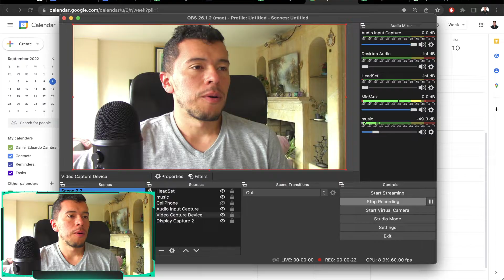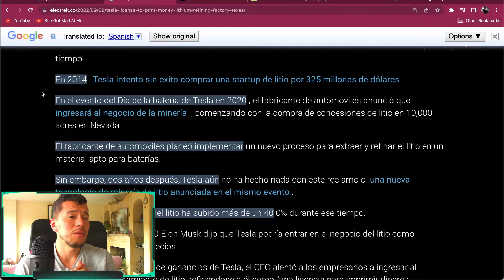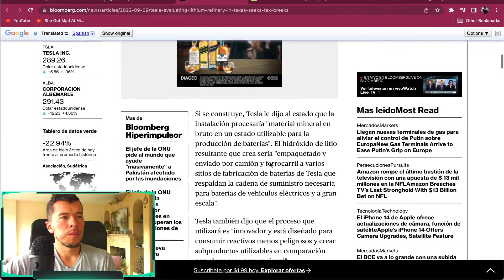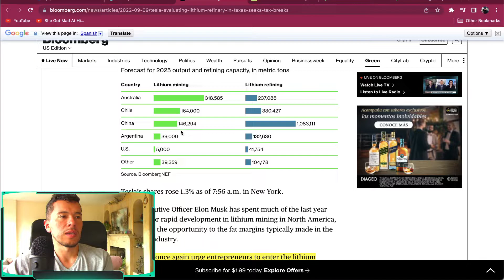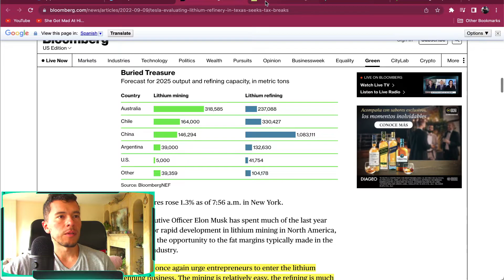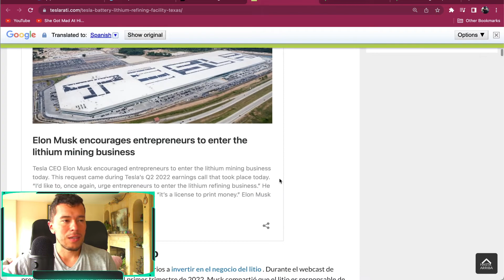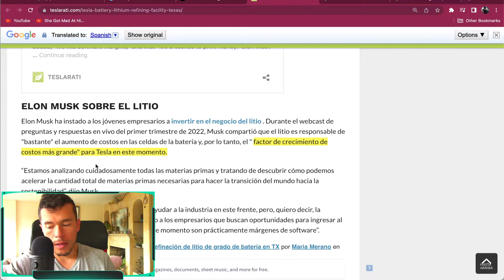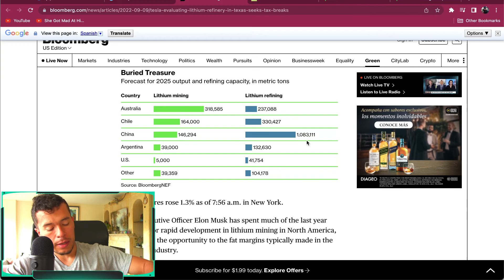Acciones de Tesla Hoy - El Nuevo Negocio de Tesla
Tesla sigue demostrando gran interés en incursionar en el negocio de refinamiento de Litio.

Tal vez Tesla empiece a construir una refinería de Litio en Texas a finales de este año.

Saludos
Daniel Zambrano